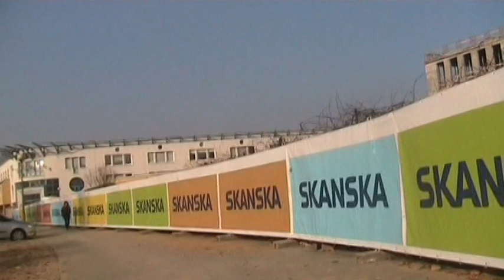Video 2020-2-82 (5979) 🚲🌞🚲MEMORIES WSPOMNIENIA 2012🚲🌞🚲 My biking ZIELONA GÓRA University ZACISZE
🚲🌞🚲My biking MEMORIES 2012!Have a nice watching!Amnas2011
🚲🌞🚲Moje wycieczki rowerowe poprzednich lat WSPOMNIENIA 2012!Zapraszam i życzę miłego odbioru!Amnas2011